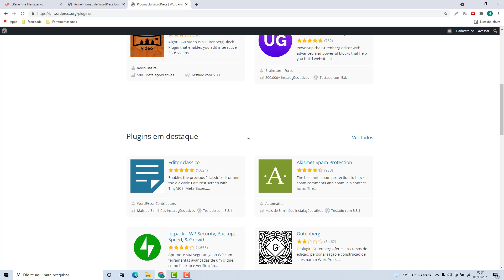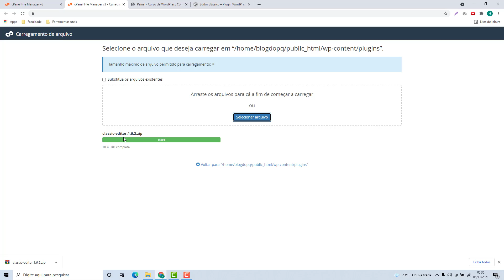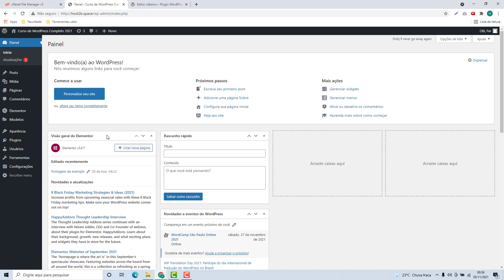Como instalar um plugin do WordPress manualmente na Hosting24 (Rápido e Fácil) 2022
Aprenda Como instalar um plugin do wordpress manualmente na Hosting24 facilmente e em poucos minutos